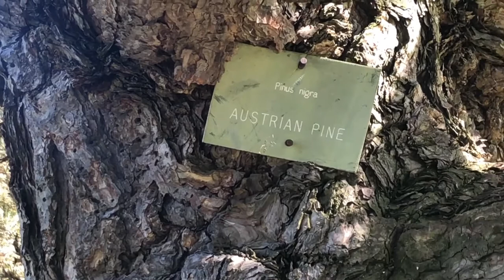الحياة مع حنان عواد | عيش حياتك بكل حواسك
حواسنا هي قنوات التواصل التي نتفاعل من خلالها مع العالم  حولها، ونشعر بالألم ، ونرى الخطر ، ونشم ونذوق ما سيبقينا على قيد الحياة وننفر مما سيسممنا ، ونتعرف على أصوات من نحب ونشعر بالأمان في الأماكن المألوفة. أعتقد أن حواسنا يمكن أن تنتقص من - أوتعزز - احساسنا بالسعادة. أعتقد أنه عندما نغمس أنفسنا بشكل كامل وهادف في عالمنا، يمكن أن تقودنا حواسنا إلى تواصل أعمق مع أنفسنا ومع من حولنا ، مما يؤدي إلى شعور متزايد بالهدوء والحضور والوعي ، وحتى ، نعم ، هذا الشعور المراوغ دائمًا الذي نسعى له: السعادة.
 للإشتراك في القناة
الإنستجرام
الفيس بوك
لطلب كتاب "طفولة بلا زوابع: من أول يوم وحتى مشارف المراهقة"
إخلاء المسؤولية: هذه المعلومات للأغراض التعليمية فقط وليس الغرض منها أن تكون بديلاً للاستشارة المهنية.